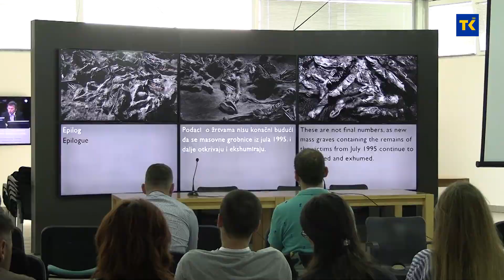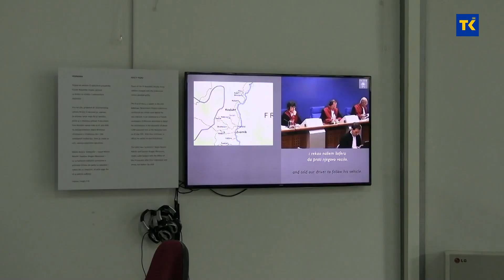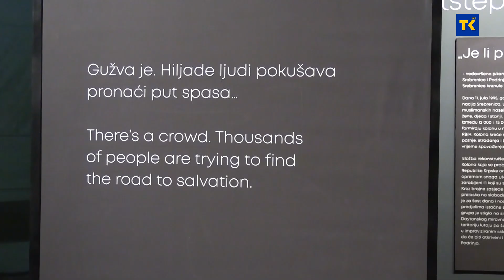U Memorijalnom centru Srebrenica u toku je Ljetnja škola usmene historije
U Memorijalnom centru Srebrenica u toku je Ljetnja škola usmene historije koja se bazira na
iskustvima ove ustanove i BIRN-a u BiH u prikupljanju svjedočenja porodica žrtava i onih koji su preživjeli
genocid u Srebrenici.